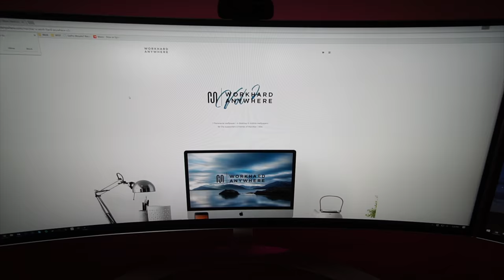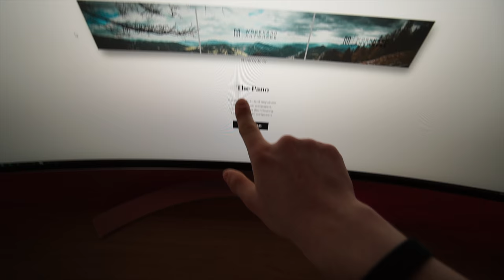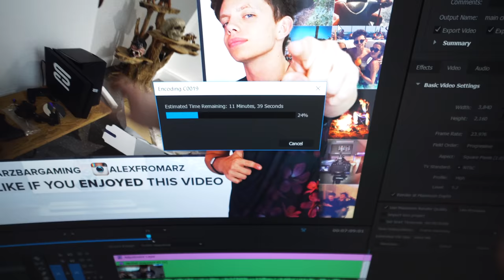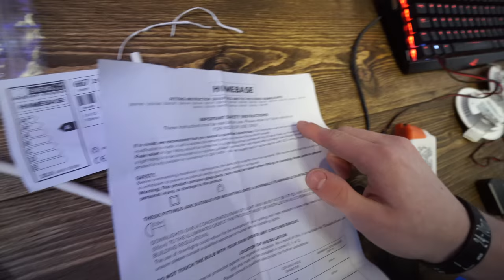APPLE, WTF IS WRONG WITH IT!?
TWEET/INSTAGRAM/SNAPCHAT PICS OF YOU USING THE WALLPAPERS!!

NEWARK
NG24 9NR